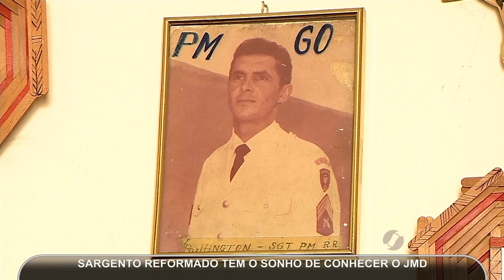Policial Militar tem sonho de conhecer o JMD